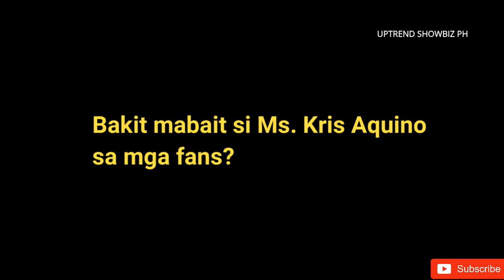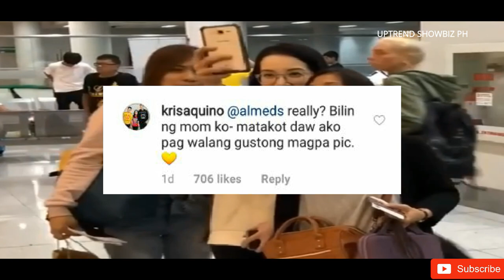KRIS AQUINO airport scene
Alamin ang rason bakit Napaka-bait at approachable sa mga fans